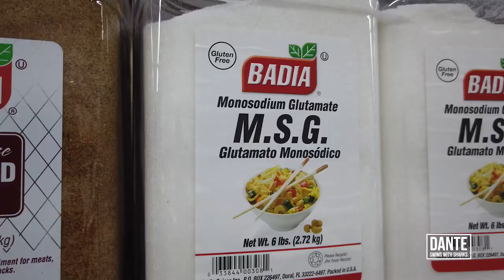Freediving and spearfishing in the island of Eleuthera Bahamas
Join us for absolutely beautiful freediving and spearfishing trip to the Eleuthera territory of the Bahamas.  We flew in and were joined by a handbuilt boat (panga) for a fun week of diving.  We hit multiple islands on our trip and every day got a little bit better.  On the last day, we shot a personal best hogfish!